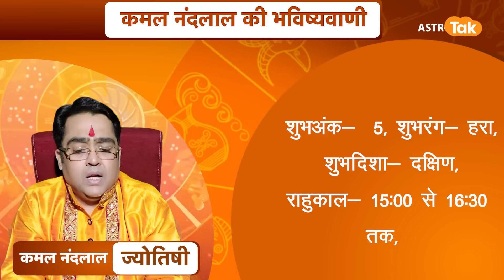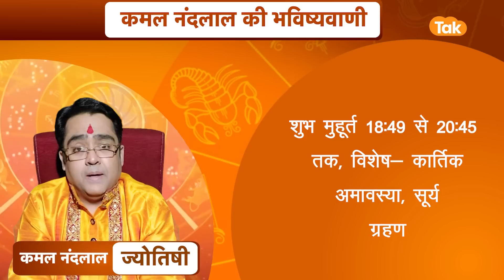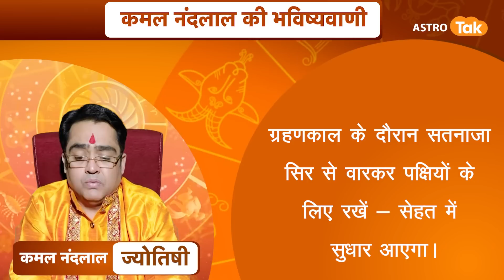25 अक्टूबर 2022 | आज का राशिफल | कमल नंदलाल की भविष्यवाणी| Kamal NandLal | Astro Tak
कमल नंदलाल की भविष्यवाणी- 25 अक्टूबर 2022 : जानिए अपने दिन का राशिफल साथ ही कौन सा रंग है आपके लिए शुभ...किस राशि वालों को क्या उपाय करना चाहिए...सिर्फ कमल नंदलाल की भविष्यवाणी में.